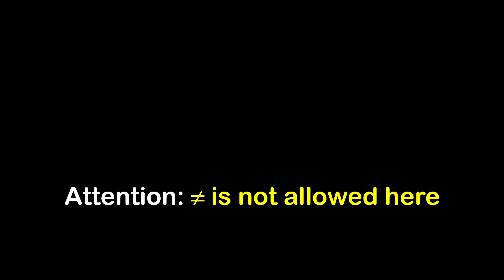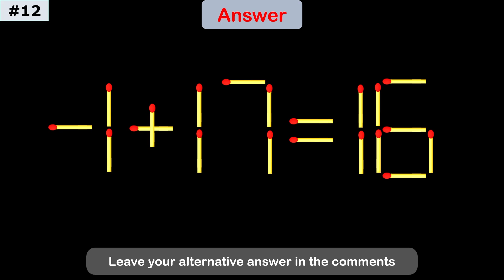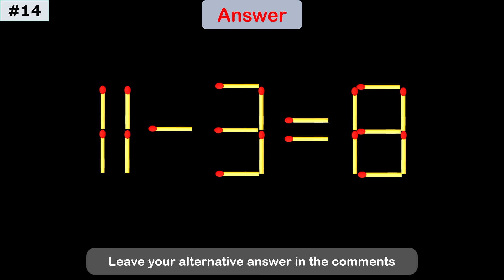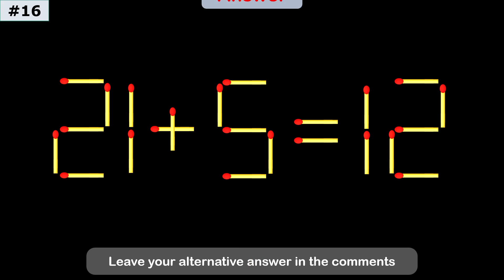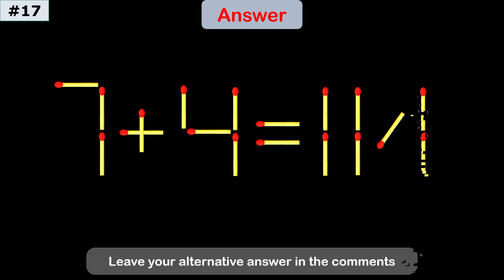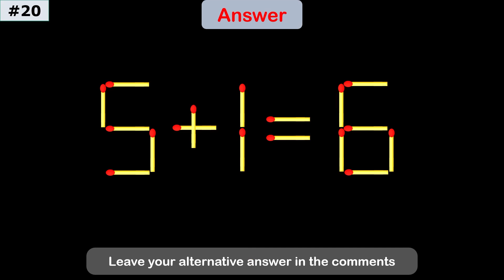Fix the Equation | Boost Brainpower 🧠 | Improve IQ | Matchstick Puzzle | Math test